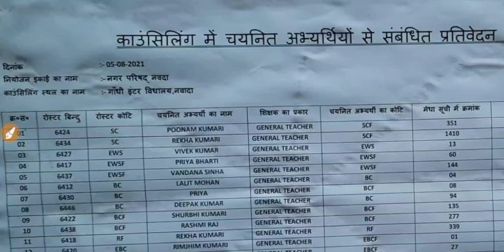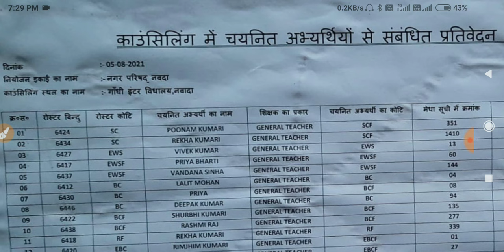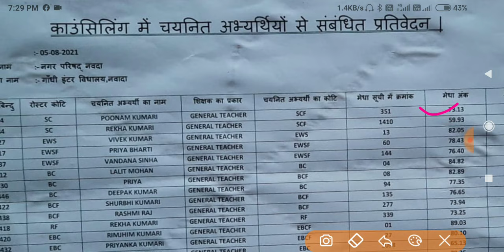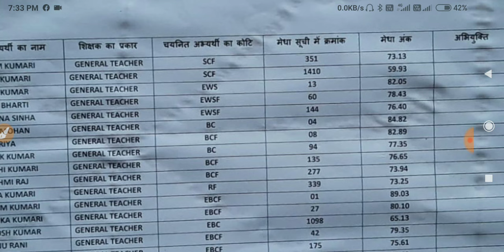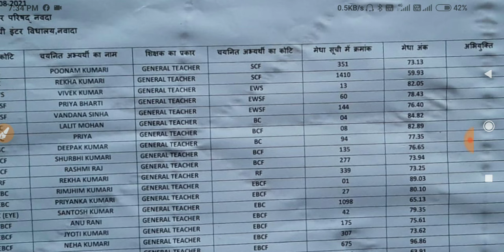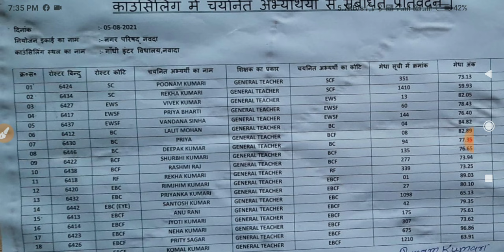5 August 2021 Final selection List after bihar teacher counseling.sikshak final selection list